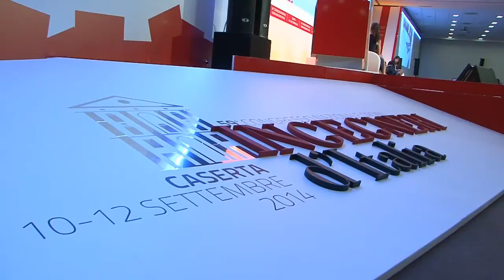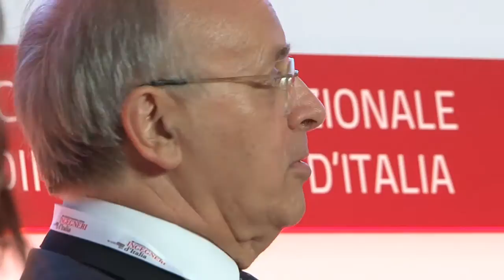11.1_ 59° Congresso Nazionale Ingegneri - Tavola Rotonda Questione Ambientale 1° parte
Giovedì 11 settembre 2014, sessione pomeridiana - Tavola Rotonda dal titolo “Questione ambientale e strategie per il lavoro: crescita e Legalità”, tenutasi durante la seconda giornata del 59° Congresso Nazionale degli Ordini degli Ingegneri d'Italia a Caserta. - Prima Parte -